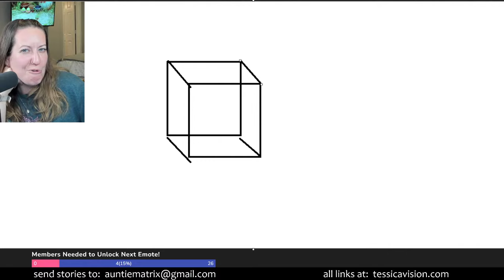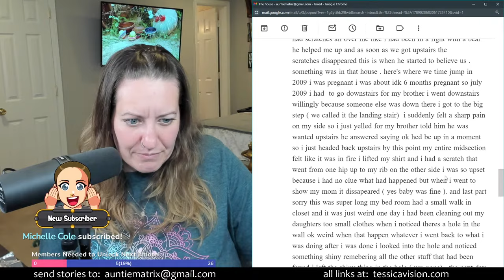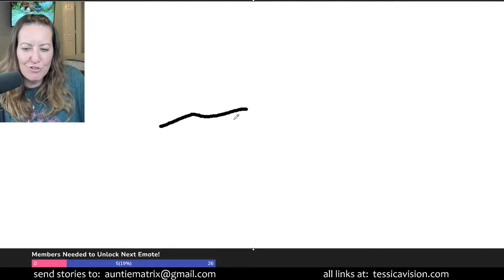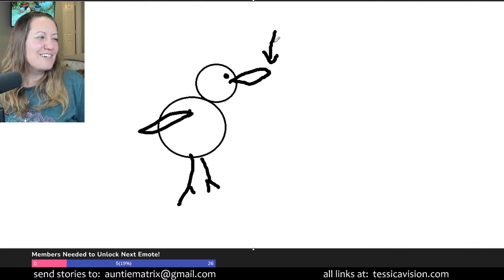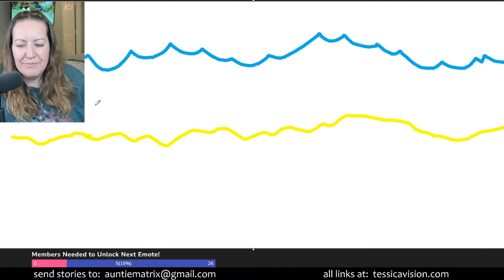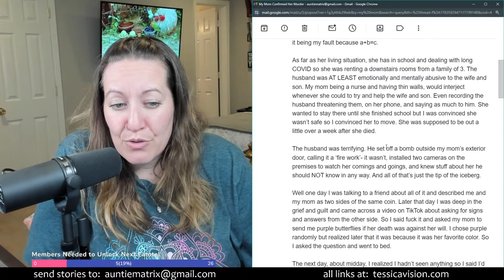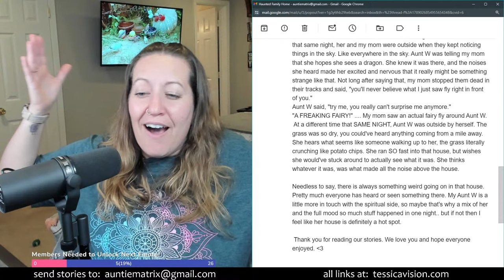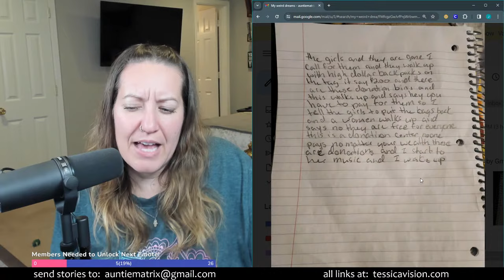Reading "Punched a Shadow Figure" & More Weird Stories 👀 YouTube Live Replay 1-24-24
"Punched a Shadow Figure" is just one of the weird stories in this video!  In this YouTube Live Replay, we chat for a while and then Auntie Matrix reads some of your weird unexplainable stories and we discuss!

Sit back, grab a snack and let's get weird! 👀

✅Timestamp
00:00:00 - Chat/Hangout Before Stories
01:27:51 - The House
01:51:38 - Haunted House
01:55:05 - This One is Horrifying
01:57:49 - Glitch
02:19:05 - UFO Video
02:37:16 - Dream Visits
02:49:26 - Punched a Shadow Figure
03:11:40 - My Mom Confirmed Her Murder
03:29:31 - Halloween
03:42:34 - Haunted Family Home
04:04:27 - My Sister's Brush with Death
04:13:57 - My Weird Dreams

✅  About Auntie Matrix

Hiiiiii!  My name is Jess aka ✨Auntie Matrix✨